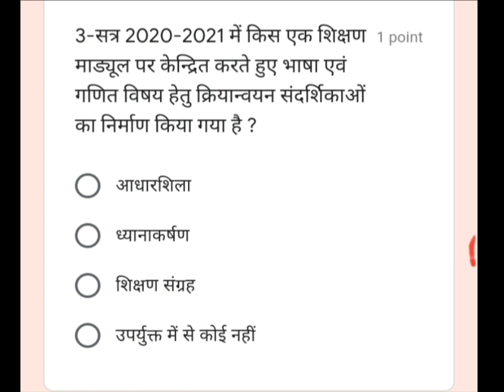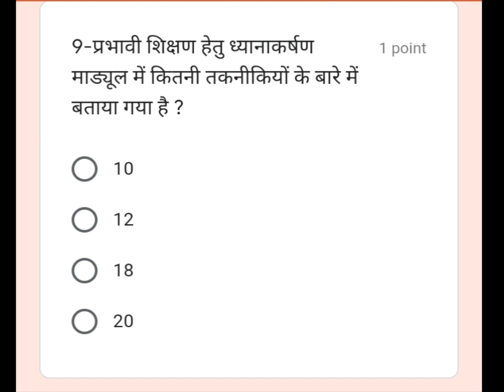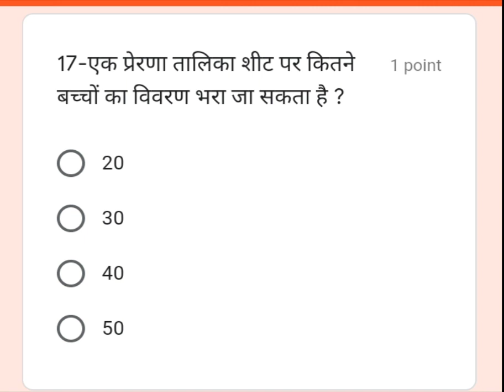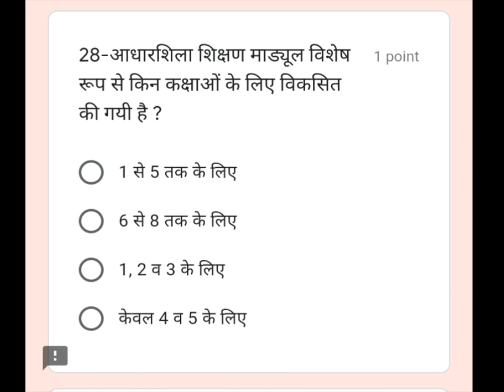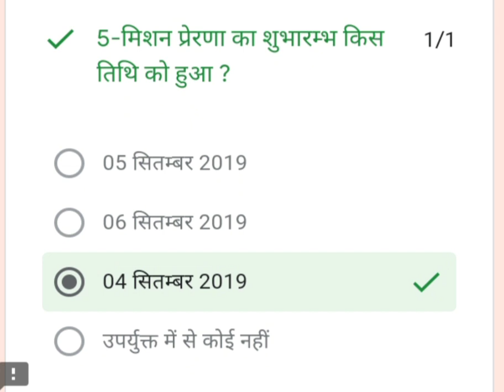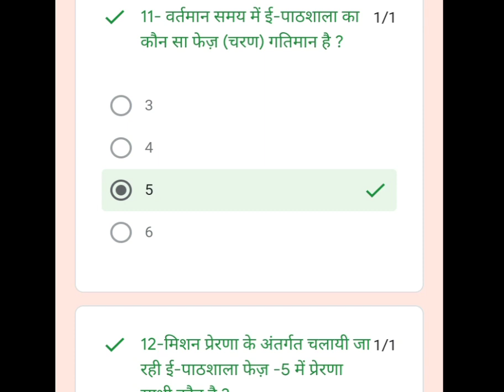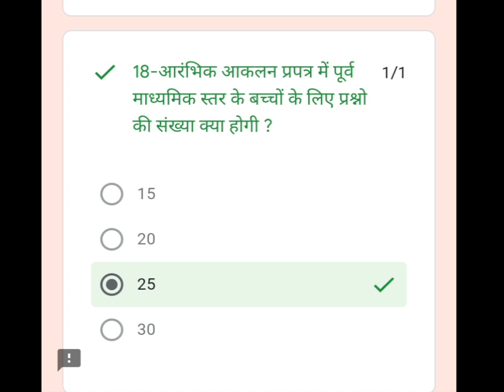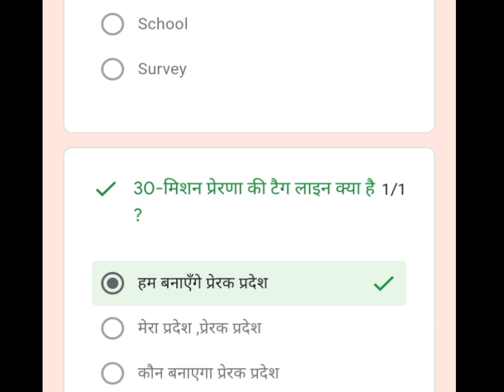चित्रकूट जनपद में 26जुलाई को मिशन प्रेरणा ऑनलाइन आकलन परीक्षा| आधारशिला| ध्यानाकर्षण|शिक्षण संग्रह